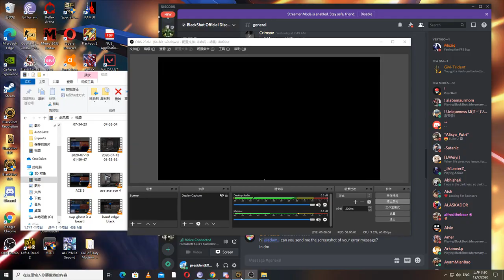Blackshot Public Gameplay #8 - Ranking UP Rifle Mastery!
Tap tap headshot!